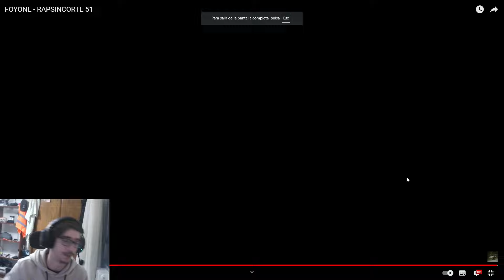Reacción a RapSinCorte 51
Hoy estamos reaccionando al rapsincorte 51 de Foyone, como comento en el vídeo, no tengo más reacciones a canciones suyas porque ya me las escuché antes de hacer esto, y no me gusta grabar reacciones falsas, disfrutad :)
Today we are reacting to Foyone's rapsincorte 51, as I mention in the video, I don't have any more reactions to his songs because I already listened to them before doing this, and I don't like recording false reactions, enjoy :)

Muchas gracias por apoyar el contenido ^^
No olvides que un follow y un like ayudan mucho! :)